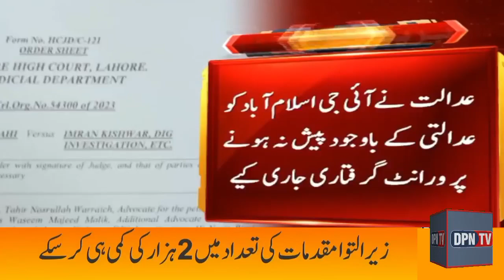IG Islamabad Arrest Warrant Issued | Lahore High Court Big Decision | DPN TV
in This Video About LAHORE: Lahore High Court (LHC) issued arrest warrant of Inspector General (IG) of Islamabad police in contempt case, ARY News reported.

As per details, the arrest warrants of IG Islamabad were issued in contempt case over the arrest of former chief minister and PTI president Pervaiz Elahi.

The court issued the written verdict of his arrest warrant for not appearing before court and ordered to present him on September 18 in LHC.

Earlier, Lahore High Court (LHC) sought replies from Punjab police and Superintendent Jail regarding the re-arrest of Pakistan Tehreek-e-Insaf (PTI) leader Pervaiz Elahi.

During the hearing, the Chief Police Officer (CPO) of Rawalpindi sought an apology from the court stating that, “We want the apology from the court to be accepted.”

It is worth mentioning here that just one day ago, the Islamabad High Court (IHC) issued a suspension of PTI President Pervaiz Elahi’s detention under the Maintenance of Public Order (MPO) Ordinance, mandating his immediate release.

But shortly after his release from the police custody, Pakistan Tehreek-e-Insaf (PTI) president Chaudhry Pervaiz Elahi re-arrested by the Counter Terrorism Department (CTD) in the judicial complex attack case.

The case was registered against Pervaiz Elahi at CTD police station on September 3 and he will be presented before the ATC today